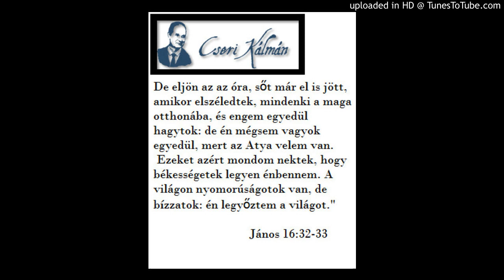Cseri Kálmán igehirdetése 2002. 02. 17. RÉGI ÉS ÚJ TERMÉSZET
Alapige
… tudjuk, hogy nem veszendő dolgokon, ezüstön vagy aranyon váltattatok meg atyáitoktól örökölt hiábavaló életmódotokból, hanem drága véren, a hibátlan és szeplőtlen Báránynak, Krisztusnak a vérén. Ő ugyan a világ teremtése előtt kiválasztatott, de az idők végén jelent meg tiértetek, akik általa hisztek Istenben, aki feltámasztotta őt a halottak közül, és dicsőséget adott neki, hogy hitetek Istenbe vetett reménység is legyen. Kegyelem és békesség adassék néktek bőségesen az Istennek és a mi Urunknak, Jézusnak megismerésében. Az Ő isteni ereje megajándékozott minket mindazzal, ami az életre és a kegyességre való, azáltal, hogy megismertük őt, aki saját dicsőségével és erejével hívott el minket. Ezek által kaptuk meg azokat az ígéreteket, amelyek nekünk drágák, sőt a legnagyobbak: hogy általuk isteni természet részeseivé legyetek és megmeneküljetek attól a pusztulástól, amelyet a kívánság okoz a világban.
1Péter 1,18 és 2Péter 1,2-4